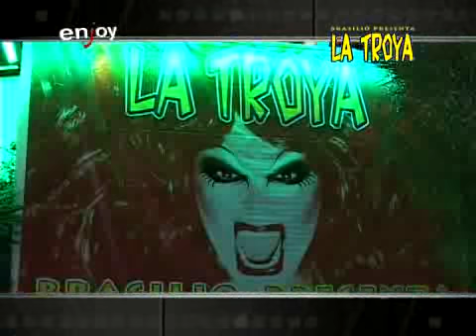la troya ibiza 09 closing party staff